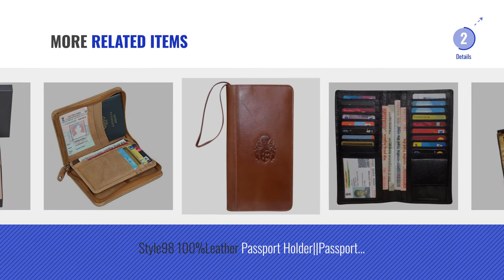Top 10 Gents Wallet [2018]: Taslar® Stylish Leather Wallet Credit Card and Money Holder - Brown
For More great gents wallet Just Click this link.
बटुआ

Taslar® Stylish Leather Wallet Credit Card and Money Holder - Brown Leather Wallet Credit Card and Money Holder Brown

Urban Forest SPENCER Blue/ Du Rose Wallet Combo Gift Set for Men and Women SPENCER Blue/ Du Rose Wallet Combo Gift Set for Men and Women

Angelfish Special Brown Stylish Bi Fold Wallet Mens Gents Boys Wallet Purse sylish button on top Brown Stylish Bi Fold Wallet Mens Gents Boys Wallet Purse...

Swiss Military Green Unisex Wallet (TW-2) Green Unisex Wallet (TW 2)

Urban Forest SKYLAR Shades Of Blue Wallet Combo Gift Set for Men and Women SKYLAR Shades Of Blue Wallet Combo Gift Set for Men and Women

Arum Special Couple Combo In Light Brown Womens Wallet, Mens Wallet & Business Card Holder Couple Combo In Light Brown Womens Wallet, Mens Wallet &...

Style98 Black 100% Genuine Leather Unisex Atm Credit Card Holder 100% Genuine Leather Unisex Atm Credit Card Holder

Valentine Gift for your LOved Ones-Style98 Pure Leather Wallet||Travel Wallet||Passport Holder||Passport Wallet||Document Holder||Long Wallet For Men,Women,Girls & Boys for your LOved Ones Style98 Pure Leather Wallet||Travel...

Urban Forest SETH Red/Black Wallet Combo Gift Set for Women and Men Red/Black Wallet Combo Gift Set for Women and Men

Try also: Taslar®Stylish, UrbanForest, AngelfishSpecial, SwissMilitary, ArumSpecial, Style98Black, Style98100%leather,